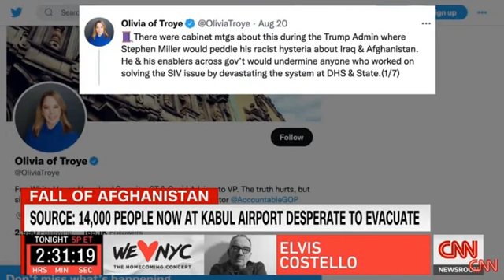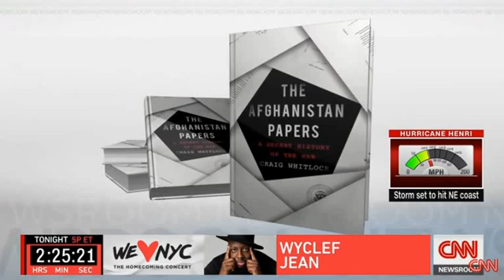Former Pence adviser: Refugee topics would be blocked in meetings